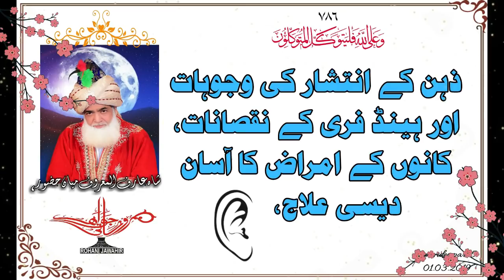kaan k amraz ka desi ilage | hands free k nuksanaat | new video part 5 | 01.03.2019